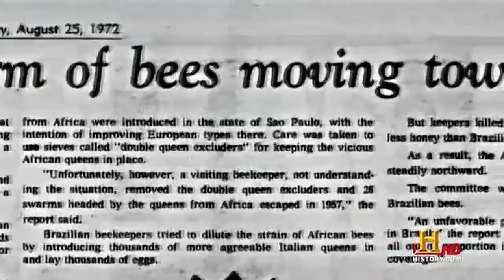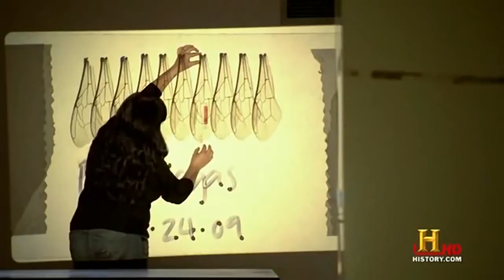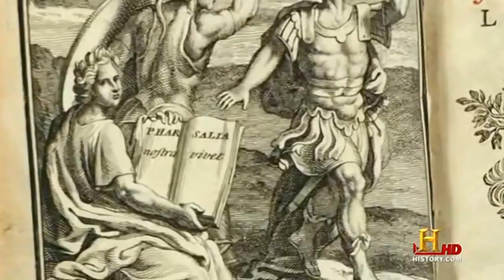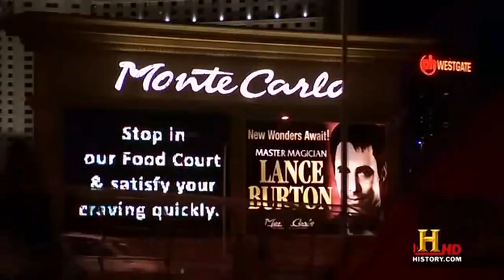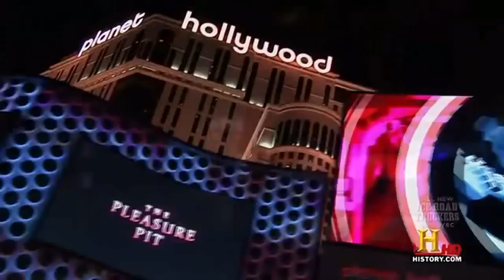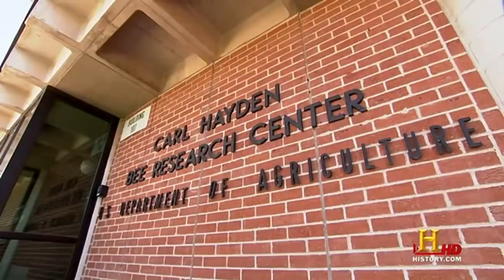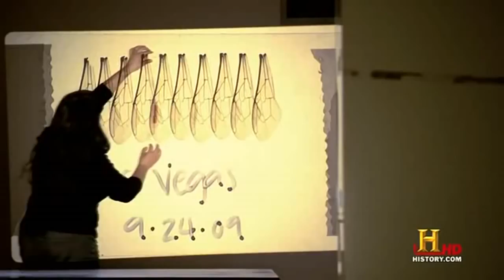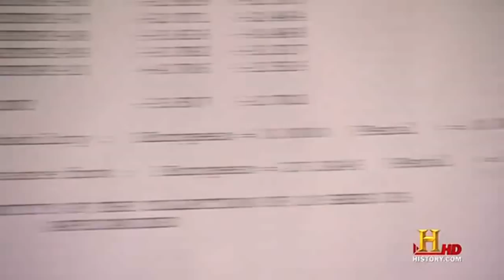The Crazy World of Honey Bees Documentary Films